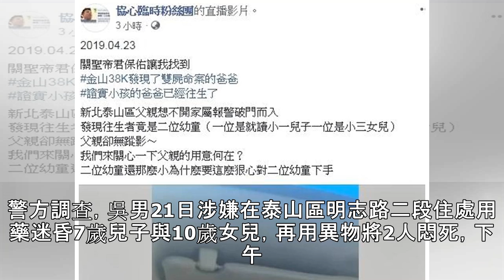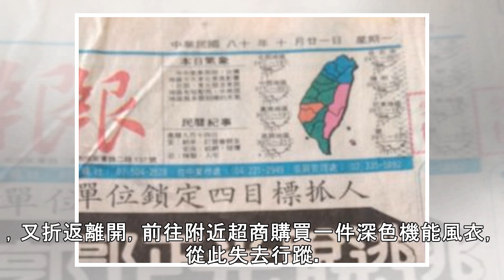泰山姐弟案失聯父跳海 家屬沉痛認屍